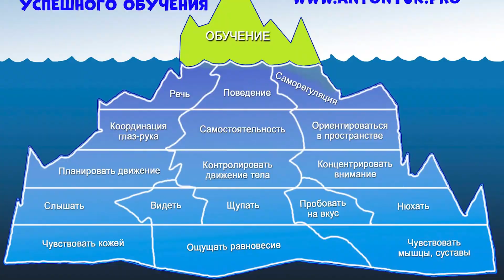СОЦИАЛЬНАЯ АДАПТАЦИЯ РЕБЕНКА: Уверенно Идем в Детский Сад | Адаптация в Садике СОВЕТЫ МАМАМ ч.2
0:00 - Позиция автора и жертвы (активная и пассивная позиция)
5:17 - Зачем заниматься спортом? Правильные привычки ребенка
8:42 - Дружить нужно учить | Дети от рождения талантливы!

🔴 ПРИХОДИТЕ НА БЕСПЛАТНЫЙ ОНЛАЙН ТРЕНИНГ 24 МАРТА В 18:30 ПО КИЕВУ!

ЗАКАЖИТЕ КОНСУЛЬТАЦИЮ НА САЙТЕ!

🎁 [ПОДАРКИ] Бесплатные Тренинги:
🎓 Все Самое Важное о Развитии Мозга и Тела Ребенка (0-12 месяцев)
🎓 БЕСПЛАТНЫЙ 3-х дневный интенсив! Ваш Ребенок гений 1-6 лет

✨ Группы FB с КОНКУРСАМИ:
👶 Азбука Гармоничного Развития (0-1 год):

🔴 ДАВАЙТЕ ЗНАКОМИТЬСЯ!
⭐ Меня зовут Елена Антонюк и я мама двоих деток и жена замечательного мужчины более 12 лет
⭐ Эксперт гармоничного развития умственного и физического потенциала ребенка
⭐ Неоднократно стажировалась в Англии с детьми по методикам раннего развития
⭐ Провела более 1200 тренингов, а мои курсы по гармоничному развитию ребёнка посетило более 100,000 человек в 30 странах мира